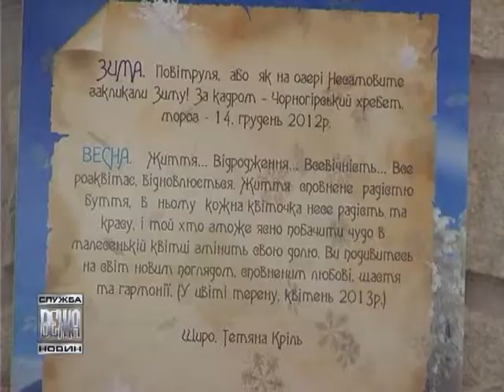Авторський проект «Любити слов'янку»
Авторський проект «Любити слов'янку» представила Тетяна Кріль в Івано-Франківську. Під час туристичних походів  з'явилося бажання зафіксувати приємні миті пейзажів.